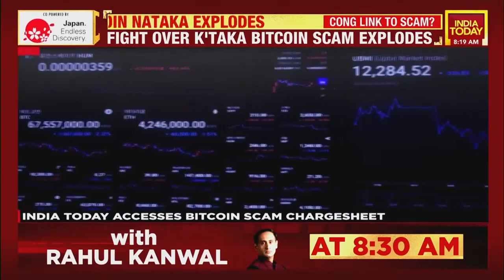Karnataka Bitcoin Scam Charge Sheet Reveals Links Between Hacker Sriki And Congress MLA's son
On Sunday, CM Basavaraj Bommai, after being hounded by the Congress at the state and national level, questioned the party on why action was not taken against Sriki in 2016 and 2018.

“We were the ones who caught him and investigated the case. We were the ones who referred the case to ED, CBI and Interpol. We were the ones taking it seriously. Whoever it is, we will initiate action. They (Congress) are simply saying two people are behind this. Reveal the names, we will take action,” the CM said.